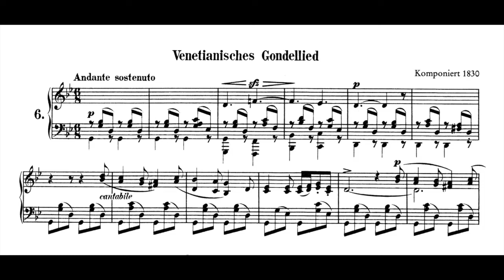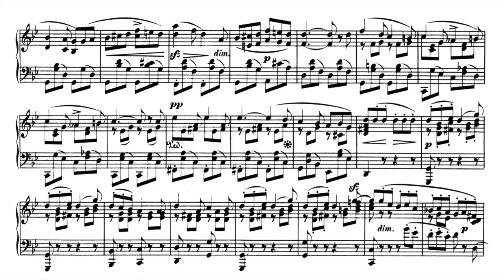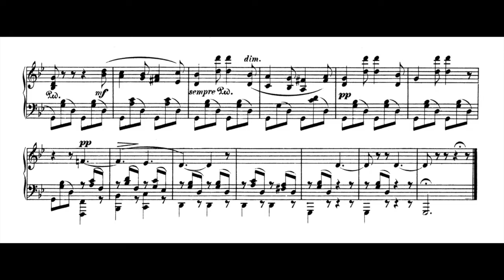Mendelssohn - Song without Words, Op. 19, No. 6, "Venetian Gondola Song(Venetianisches Gondellied)"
Song without Words, Op. 19, No. 6 in G minor, "Venetianisches Gondellied (Venetian Gondola Song)": Andante sostenuto

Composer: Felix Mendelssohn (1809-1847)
Performer: SEY [Pianistic Language]